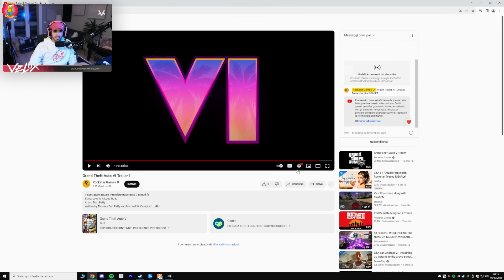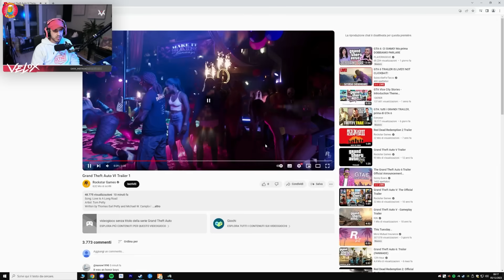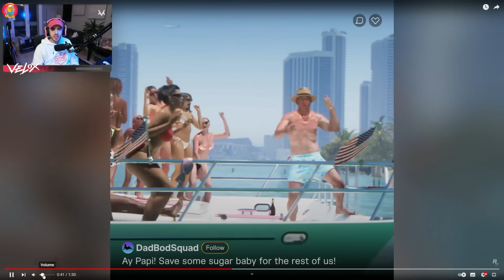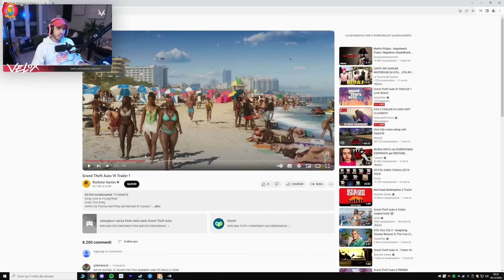FINALMENTE GTA 6 É ARRIVATO!! VELOX REAGISCE A GRAND THEFT AUTO VI IN DIRETTA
Contenuto estratto dalle LIVE TWITCH di  @VeloxGamings

✔ VELOX E' IN LIVE SU TWITCH TUTTI I GIORNI DALLE 21:00
✔ SEGUITE "VELOXEYSQUAD" SU INSTAGRAM E TIKTOK PER ALTRI HIGHLIGHTS!